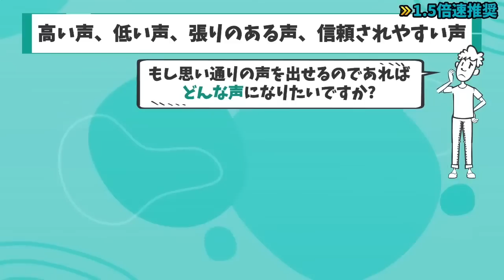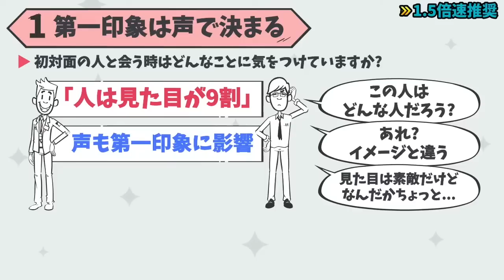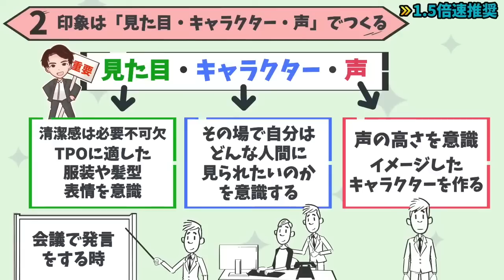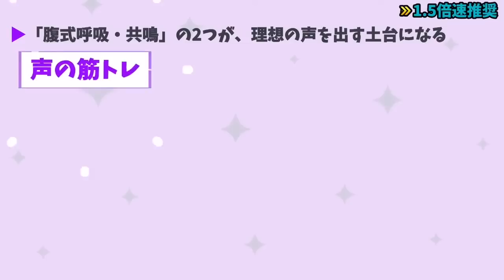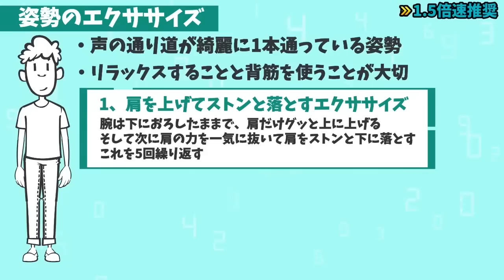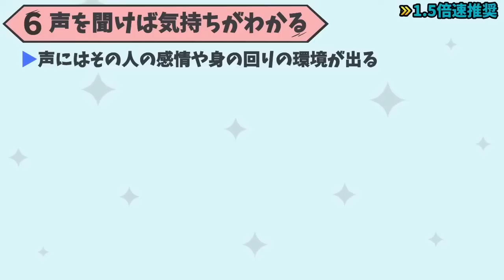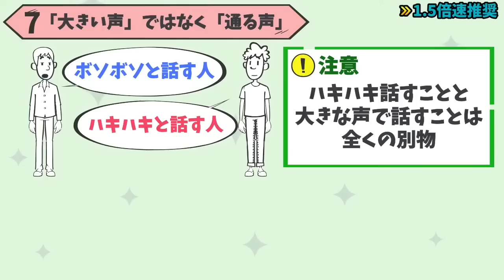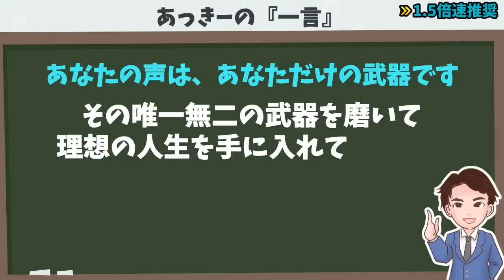【史上最強】たった1分で仕事も人間関係も恋もうまくいく声の出し方！声を変えるだけで人生も変わる！「うまくいく人は声がいい 人に好かれるいい声を手に入れるための最高のメソッド56」清川 永里子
【お知らせ】
最新刊「金持ち本100冊を読んでわかった50の黄金ルール」が絶賛発売中！！

・金持ち本100冊の中から選りすぐったお金持ちの法則を50個にまとめました

・本の内容を実践すればお金に愛されるようになります

この1冊を読むだけで100冊分のいいとこ取りした、お金持ちになる知識を学べます！

⬛うまくいく人は声がいい (人に好かれる良い声を手に入れるための最高のメソッド56)（清川永里子著 / standards）

声に関する知識を8個のポイントにまとめて解説しています。

00:00  オープニング
01:28 第一印象は声で決まる
03:39 印象は「見た目・キャラクター・声」でつくる
05:14 「姿勢・筋肉・声の高さ」で理想の声を手に入れる
07:02 腹式呼吸・共鳴・声の筋トレについて
09:08 3つのエクササイズ
12:19 声を聞けば気持ちがわかる
13:41 「大きい声」ではなく「通る声」
15:00 最高のエクササイズは歌うこと
16:38 あっきーの「一言」